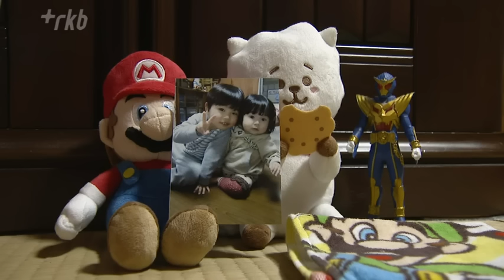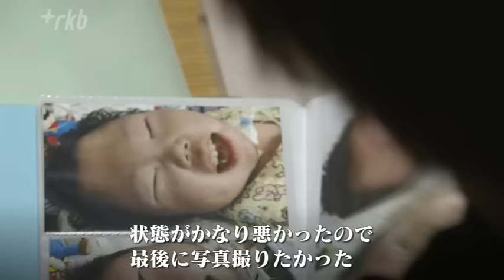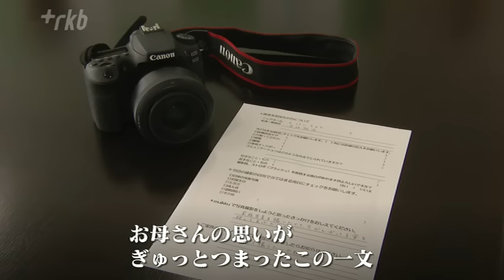慶太がお空に帰る前に「最後の写真を撮りたい」 母に抱っこされた１４歳 ４００枚の思い出遺して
１４歳の少年が４月、この世を去りました。チューブで栄養を摂取するなどの“医療的ケア”を長く続けていました。新型コロナの影響で院内での面会ができないなかで、何とか最後の家族写真を残そうと、様々な人たちが協力しました。

◆４歳での食中毒で…　「命の危機」何度も乗り越え
北九州市の石崎慶太さん。２０２３年４月、腎不全のため、１４歳の若さでこの世を去りました。

母親の石崎綾さん「すごい活発な子で、妹思いで」

石崎家の長男・慶太さんはゲームやアニメが大好きで、妹思いの優しいお兄ちゃんでした。しかし、４歳のころに食中毒になったことをきっかけに、口から栄養を取れなくなり入院生活を余儀なくされます。

石崎綾さん「口からご飯を食べられなくなって、鼻からチューブを入れていたんですけど、切り替えを１週間に１回しなきゃいけなくて」

帯状疱疹や肺炎などの様々な症状で度々状態が悪化しながらも、家族や医療スタッフに支えられ、命の危機を何度も乗り越えてきました。

◆新型コロナで面会すらままならなく
ところが、２０２３年３月――。

石崎綾さん「『治療方法がないから、もう慶ちゃん家に連れて帰ってもいいよ』と言われて。『今回も乗り越えられるかな』と思ったんですけど、ダメで……」

残された時間で、慶太さんと何ができるのか。実は、この３年間は新型コロナの影響で面会すらままなりませんでした。

石崎綾さん「状態がかなり悪かったんで、最後に写真を撮りたかった。生きている間に形として残したくて」

◆『抱っこして、写真を撮りたい』母の一言
石崎さんが、病院のスタッフを通じて撮影を依頼したのが、北九州市を拠点に活動するボランティア団体「ｍｕｉｋｋｕ」です。障害がある人や家族の写真を撮影する団体で、スタッフはみんな障害がある子供がいます。設立からの３年間で、これまで４４家族を要望にあわせて撮影してきました。代表の上原藍さんは、事前に石崎さんからお願いされた「ある一言」が印象的だった、と話します。

ｍｕｉｋｋｕ　上原藍さん「『どんな写真が撮りたい？』と聞いたら、『抱っこして撮りたいです』とおっしゃられて。お母さんの思いがぎゅっとつまった、一文ですよね。叶えることができれば、少しはお母さんと慶ちゃんの気持ちに寄り添えるのかな、と」

◆体調の急激な悪化…「何とか早く撮影を」
撮影会は当初、慶太さんの誕生日の６月に予定されていました。しかし４月に入り、慶太さんの体調が急激に悪化します。当時は新型コロナの分類が５類に引き下げられる前で、患者の家族などが病棟に入ることが制限されていました。
撮影会を前倒ししようと奔走したのが、慶太さんとともに約１０年間過ごしてきた病院のスタッフでした。

国立病院機構小倉医療センター　病棟保育士　柴田優子さん「もうすぐお空に帰って行く子供がいて、そういう時に（撮影を）受け入れてくれた先生だったり、スタッフだったりの決断が、スムーズにいったきっかけなのかなと思います。それだけみんなに愛されていた」

医療スタッフたちの尽力によって、主治医から撮影会の許可が下ります。

◆「抱っこした瞬間、片目だけ開いて私の方を見た」
当日は、撮影スタッフたちの声かけもあり、和やかな雰囲気で進んでいったといいます。

石崎さんは、久しぶりに慶太さんに触れることができました。長年、一緒に過ごしてきた病院のスタッフたちも、慶太さんを笑顔で囲みます。人工呼吸器を外して慶太さんを抱っこする願いも叶いました。

石崎綾さん「それまで目を閉じていたんですけど、抱っこした瞬間に片目だけ開いたんですよ。私の方を見てて、めっちゃうれしくて。なかなか目をもう開けてくれなかったから」

ｍｕｉｋｋｕ　上原藍さん「『慶ちゃん、わかっているんだね』と周りのみんなが…。『やっぱりママが一番いいよね。抱っこされてよかったね』って、すごくあたたかい時間がその時に流れていて」

◆「懸命に生きた証」４００枚
３時間で撮影された写真は約４００枚。慶太さんが息を引き取ったのは、この撮影会からわずか４日後のことでした。

石崎綾さん「保育士さんとｍｕｉｋｋｕさんには、感謝しています。その場の雰囲気を和ませてくれるというか。けっこう厳しい状態での撮影だったんですけど、写真に残せてよかったです。『慶太が頑張った証になったな』と思います」

様々な人たちの協力によって実現した撮影会。「慶太さんが懸命に生きた証」は、人々の胸に生き続けます。